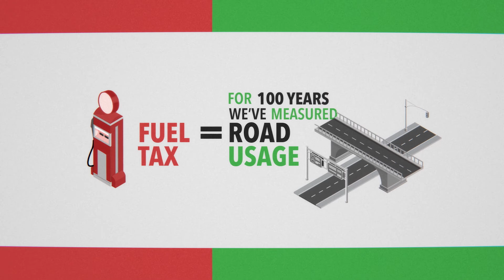Mileage-Based User Fee Explainer Video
The Eastern Transportation Coalition is exploring the feasibility of a Mileage-Based User fee (MBUF) approach to roadway funding. This approach means each driver pays for the miles they drive instead of the fuel they buy. To learn more about MBUF, please watch this video.